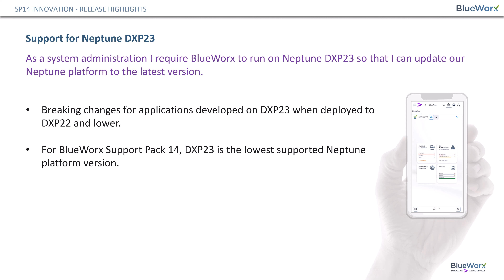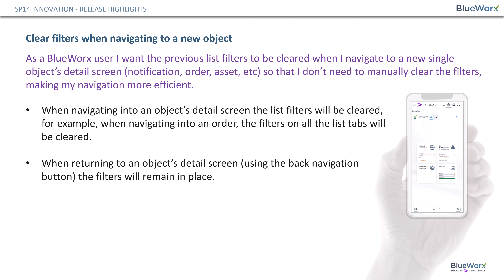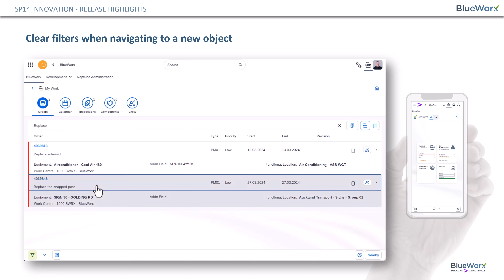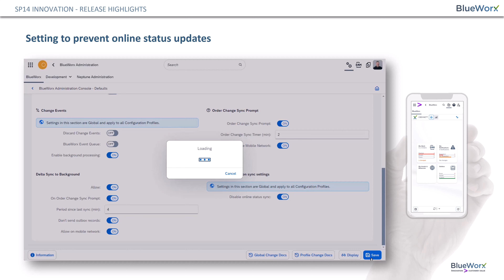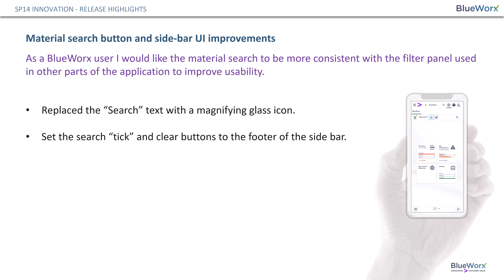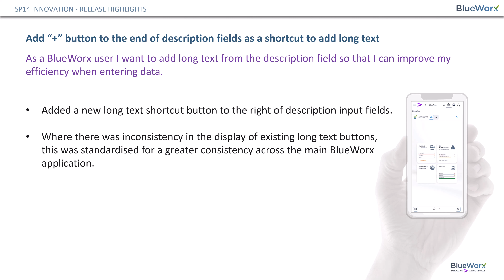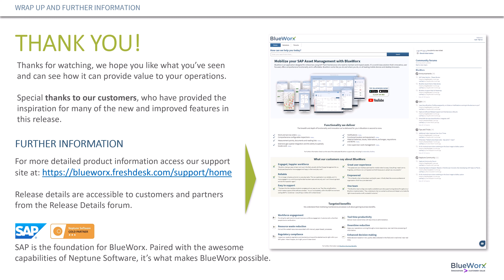BlueWorx Support Pack 14 - Release Highlights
Highlights from 13.5.0 to 14.0.0